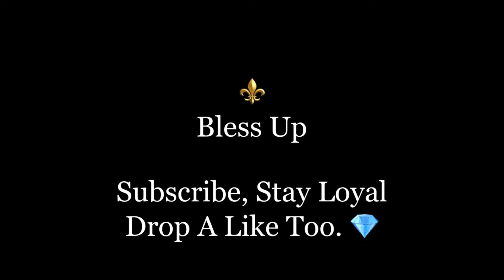Megalo ~ Reece Madlisa x Zuma (ft. Spura & Classic Deep (Official Audio)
*Simply Great Music*

Sisonke.⚜️